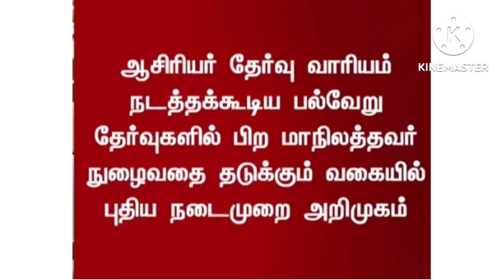trb announcement | breaking news |தகுதி தேர்வை அறிமுகப்படுத்தியது ஆசிரியர் தேர்வு வாரியம்